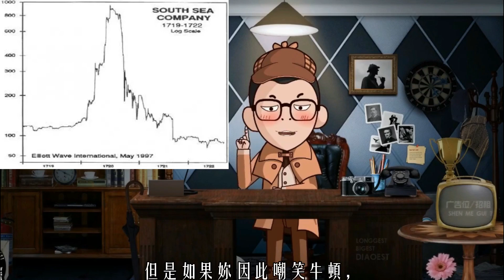史上最聰明的人，也是一根韭菜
假如妳被割了韭菜，不要悲傷，不要心急！憂郁的日子裏須要鎮靜：相信吧，快樂的日子將會來臨！心兒永遠嚮往著未來，現在卻常是憂郁。一切都是瞬息，一切都將會過去——就連曆史上最著名的科學家牛頓都被割過韭菜，我們都沒有他聰明，這點損失都算什麽呢？